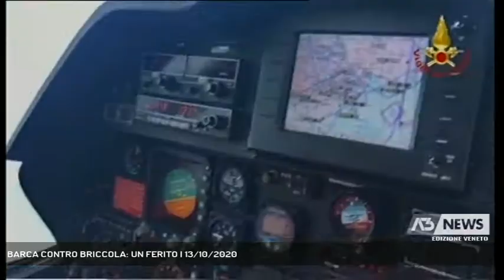BARCA CONTRO BRICCOLA: UN FERITO | 13/10/2020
A3 NEWS Veneto 13/10/2020 - VENEZIA - Incidente nautico in laguna. Una barca è finita contro una bricola e tre persone sono cadute in acqua. Una è rimasta ferita.   || Tre persone sono cadute in acqua, una è rimasta ferita e la barca è affondata. E' il bilancio dell’ incidente nautico avvenuto martedì mattina, verso le 9 e mezza, nei pressi del canale Tessera. - Segui Antenna Tre anche sul digitale terrestre! Visita il sito